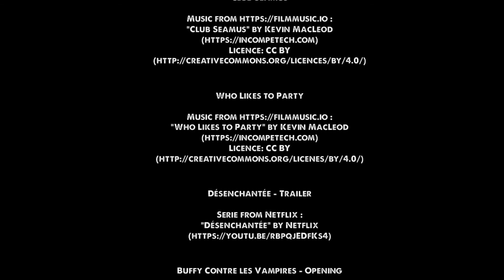TARDIS 06 - Octobre 2019 (Désenchantée, Le Monde Pitoyable de Glagnork, ...)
Votre émission d'actualités et critiques de séries !
Tous les mois, retrouvez des informations et/ou une critique des dernières nouveautés séries, qu'elles soient très connues ou justement inconnues du grand public, nous nous ferons une joie de vous les faire découvrir.

Une émission présentée par : Naites, Stalas et Typo

Au programme de cette émission, des séries en tout genre dont au moins un nouvel épisode est sorti entre mi-septembre et mi-octobre. Vous retrouverez :
01:28 : Présentation
03:27 : Programme
05:04 : Le Monde Pitoyable de Glagnork
12:00 Désenchantée
20:47 : Buffy Contre les Vampires
32:55 : How It Should Have Ended
39:50 : Fate/Grand Order Absolute demonic front : Babylonia
50:30 La fin

On vous rappelle aussi les différentes questions posées lors de l'émission :
- Quelle est la première série audio française ? Et quand est-elle sortie ?
- Quel animal retrouve-t-on dans plusieurs séries de Matt Groening ?
- D'où vient de base la série Buffy ?
- Quand est la sortie la première vidéo de Hishe ?
- Quel est l'être magique le plus connu du mythe arturien?